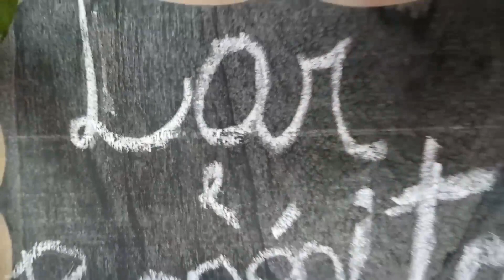COZINHA DE CARA NOVA💕FAXINA DETALHADA E CAPRICHADA💖DECOREI COM PLANTAS E MUDEI DE LUGAR🥰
Olá me chamo Simone,tenho 30 anos,sou mãe de tres,sou casada e compartilho com vocês minha vida real e minha rotina diaria.

Um beijo!